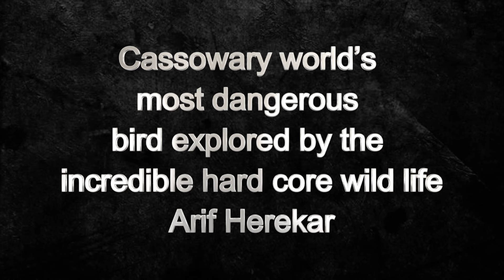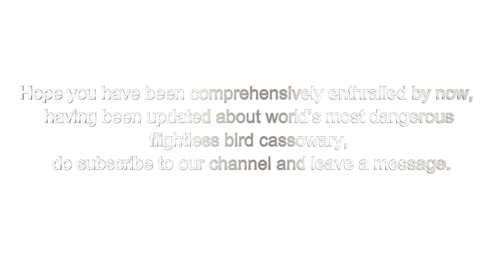Exploring world's most dangerous bird cassowary